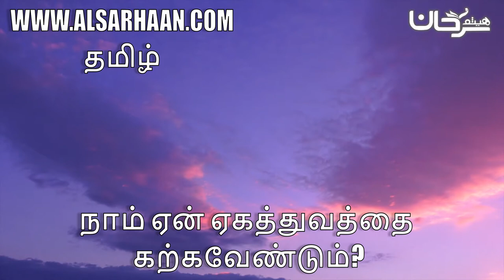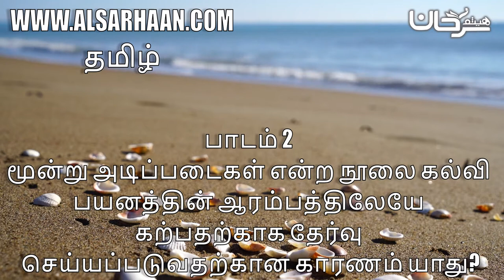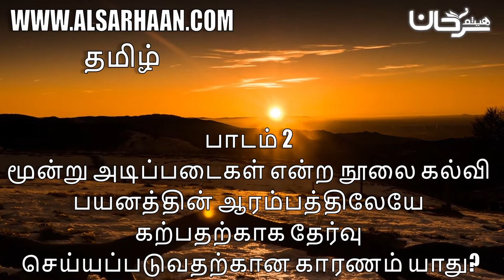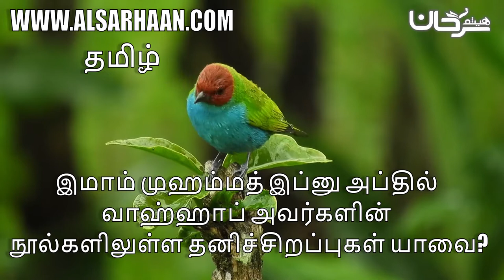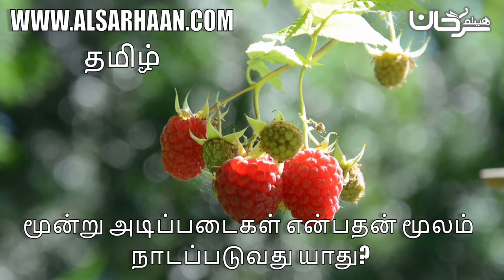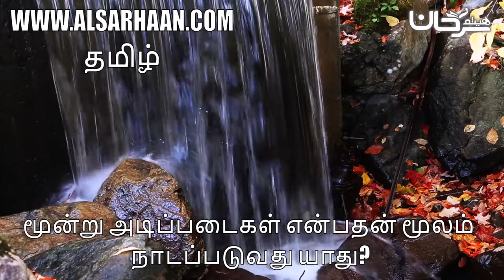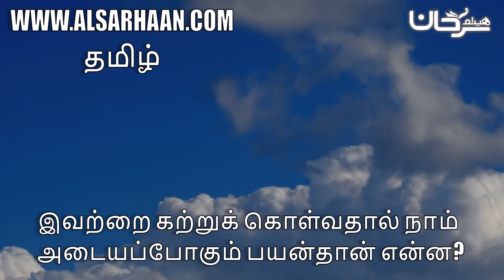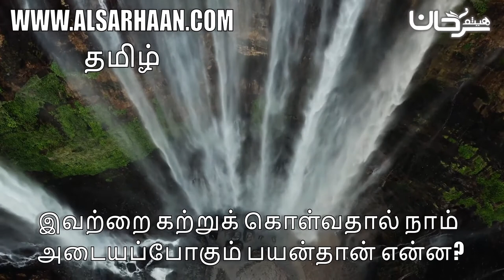பாடம் 2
Haytham Sarhaan